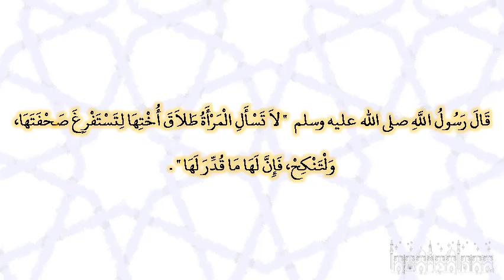صحيح البخارى - كتاب القدر - 6601 - باب ‏{‏وكان أمر الله قدرا مقدورا‏}‏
حدثنا عبد الله بن يوسف، أخبرنا مالك، عن أبي الزناد، عن الأعرج، عن أبي هريرة، قال قال رسول الله صلى الله عليه وسلم ‏  "‏ لا تسأل المرأة طلاق أختها لتستفرغ صحفتها، ولتنكح، فإن لها ما قدر لها ‏"  ‏‏.‏